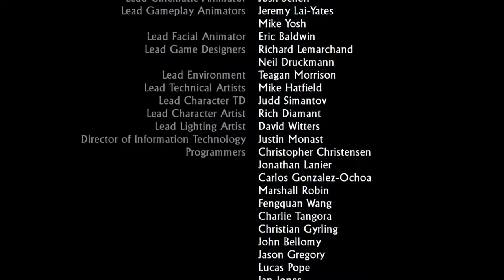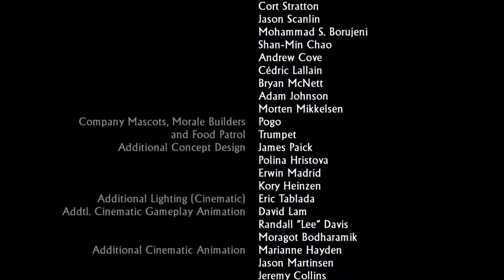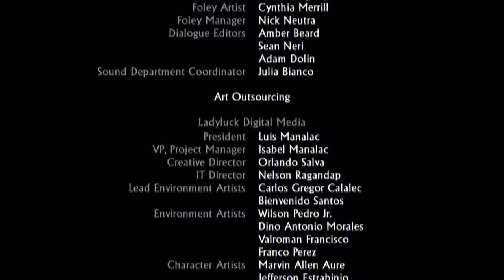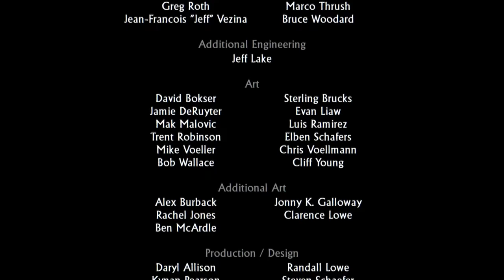UNCHARTED 2: EL REINO DE LOS LADRONES | WALKTHROUGH | FINAL #14